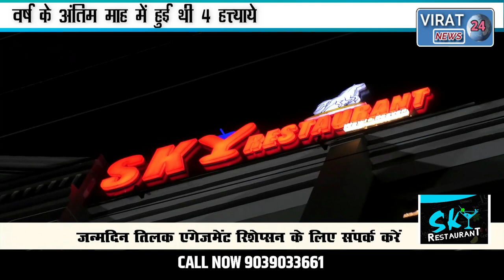BREAKING - अपराधियो की पुलिस को खुली चुनौती,नए वर्ष में हत्त्या कर किया चैलेंज